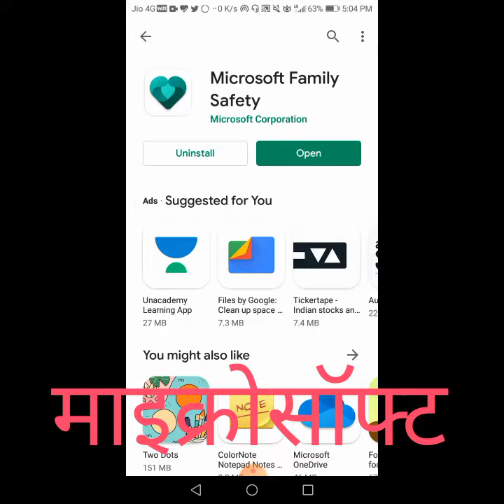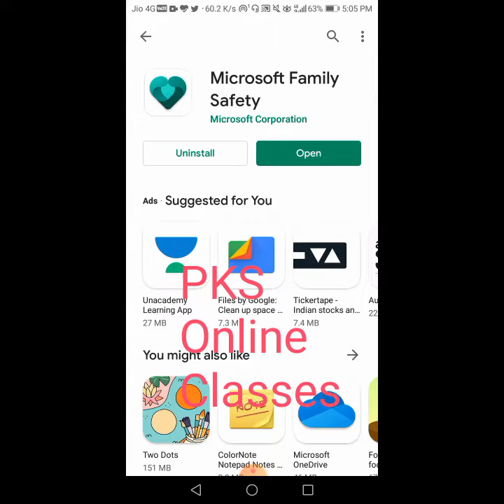माइक्रोसॉफ्ट का फैमली सेफ्टी एप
माइक्रोसॉफ्ट कम्पनी ने पैरेंटल कंट्रोल एप बनाया है जिसकी सहायता से बच्चों के इंटनेट पर गुजरे समय को नियंत्रित किया जा सकता है